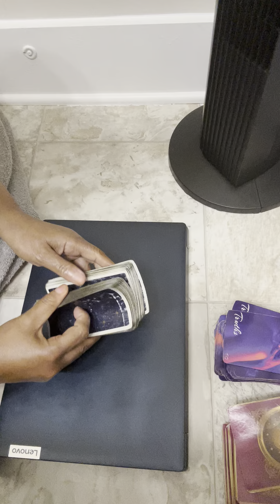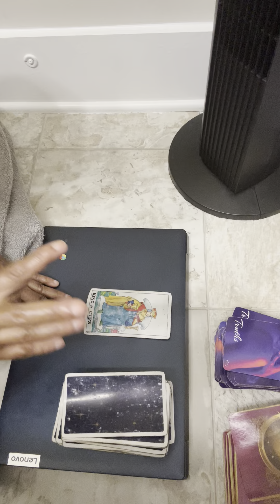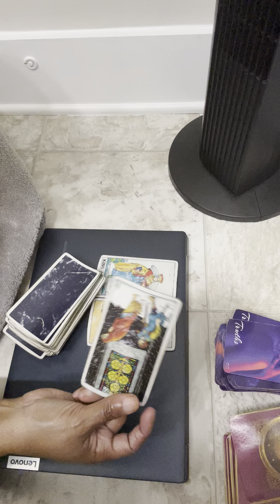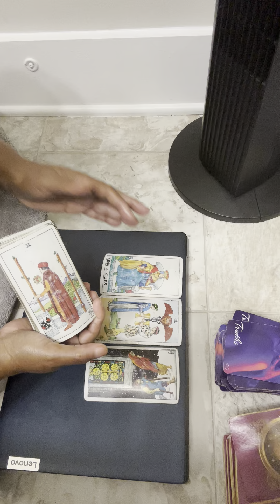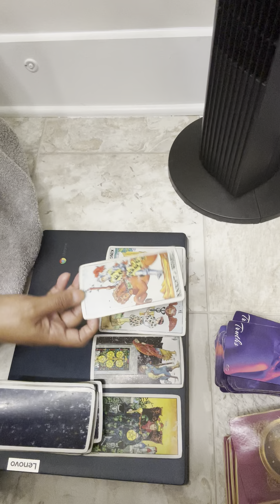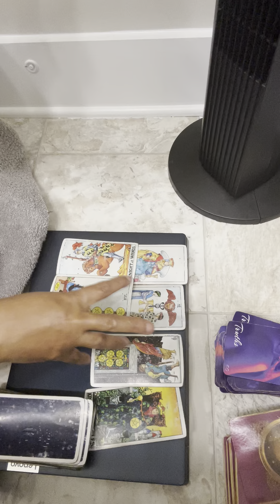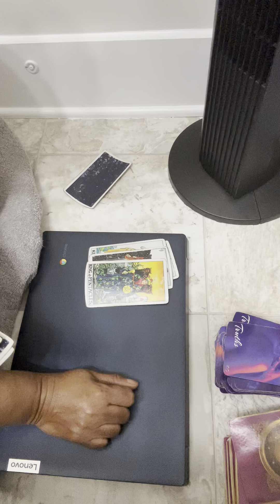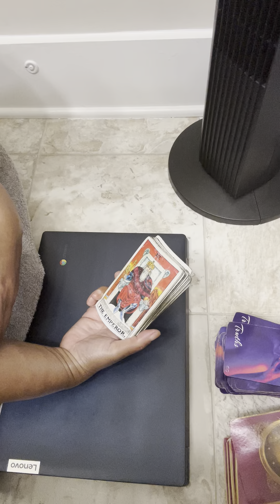🆕 😢ARE U HAVING A HARD TIME TELLING YOUR FRIENDS/FAMILY YOUR SUFFERING IN SILENCE 🤐